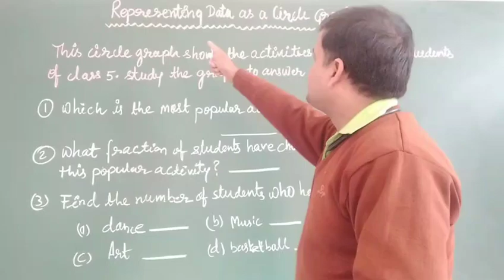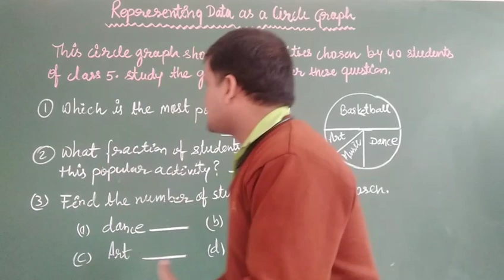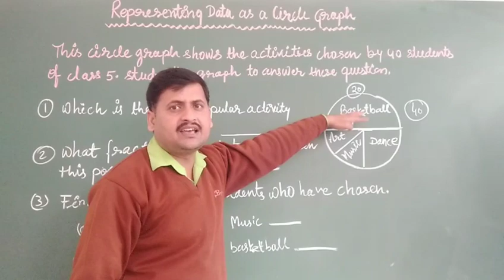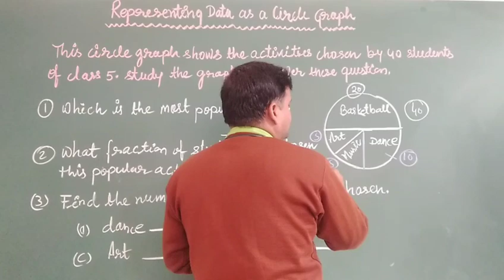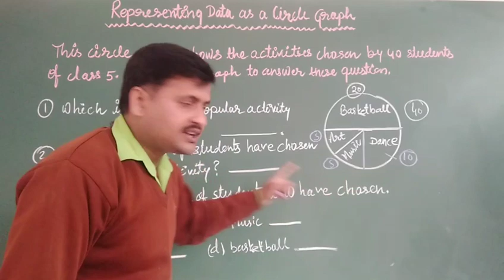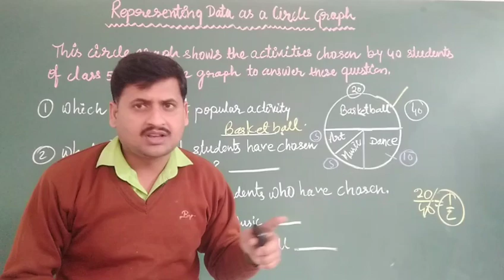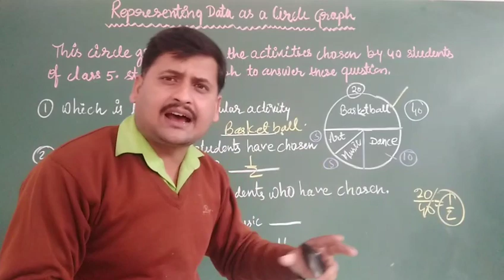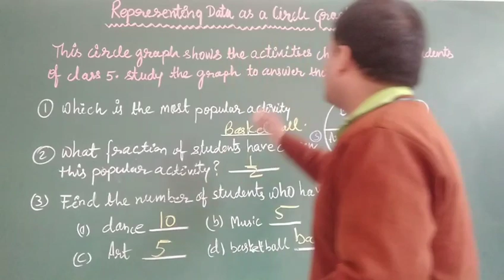Representing Data as a circle graph-c